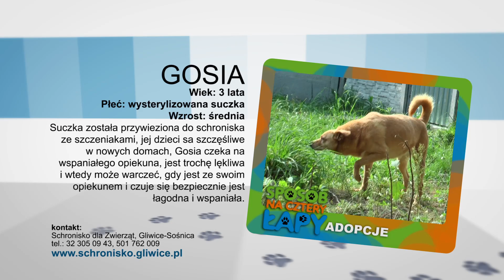sposób na 4 łapy - Adopcje odc.5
Więcej szczegółów na naszej stronie tvimperium.pl